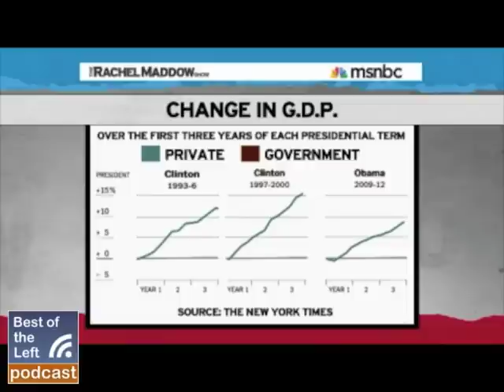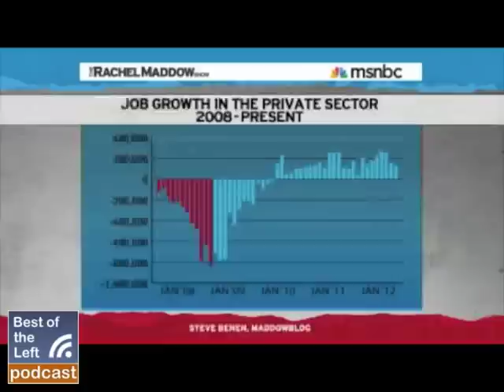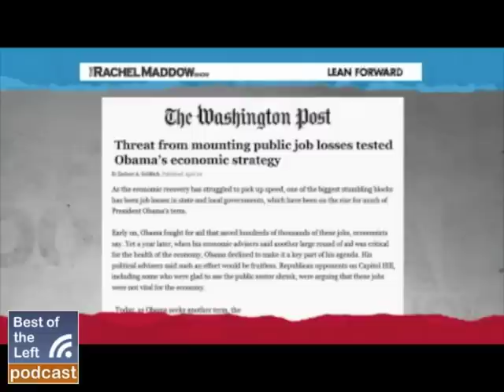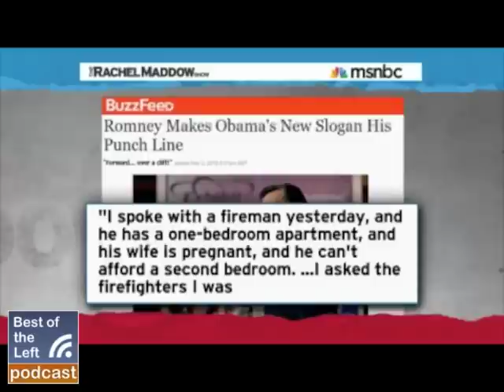Romney Loves Firefighters, Hates Government Employees - Rachel Maddow - Air Date- 5-4-12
Hear this clip in context on Best of the Left